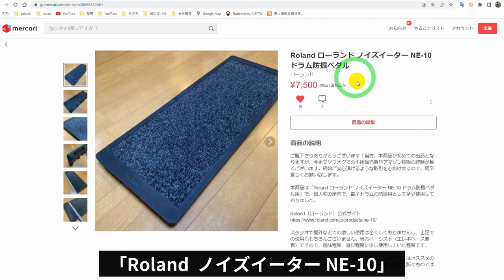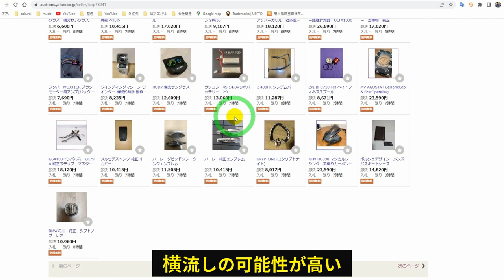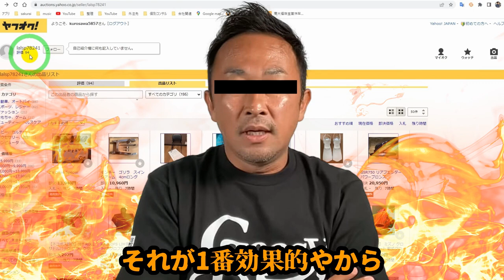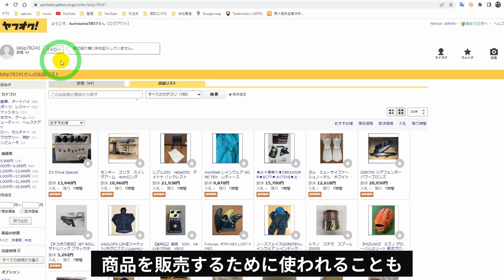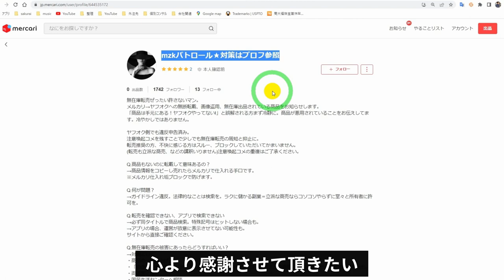【悲報】ネット物販講師のメルカリ出品ページをパクった「ヤフオク無在庫転売ヤー」の末路。手元にない商品の出品について ※公式見解はコメ欄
私がメルカリ出品中の商品

※該当ページはすでに通報→運営が削除済み

(mzkパトロール★対策はプロフ参照さん)

ヤフオク無在庫転売禁止の公式見解↓

【ご注意ください】手元にない商品の出品について

ヤフオク!では、トラブル防止の観点で、商品の現物が手元にない状態で出品することを禁止と規定しています。
出品をご検討のみなさまに、ご注意いただきたい事項についてお知らせいたします。
（注：2021年1月27日時点で適用されているルールであり、今後変更となる可能性があります。）

【手元にない商品とは】
手元にない商品とは、主に以下のようなものが該当すると判断しています。
（以下の記載はあくまで例であり、その他にも該当すると判断するものがあります）

・メーカーやその他の販売店等から直接、落札者の住所宛に商品を送付するもの
・落札された後に発注、取り寄せするもの
・発売日を迎える前の商品
・収穫前の農産物
など

原則、上記の状態にある商品については、お客様のお手元に入手をしてから出品するようにしてください。
また、予約が完了していることをもって、「手元に商品がある」とは判断しておりません。

ただし、予約引換券そのものなど、落札者が直接販売店などで引き換えができるような券面を送付する形式の場合には、出品いただくことが可能です。その場合、販売元に商品代金支払い済みのものだけが出品可能です。

この場合には、予約引換券そのものを出品・送付いただく必要があり、量販店などでの予約完了画面を商品画像としてアップロードをするだけでは違反対象外とはなりませんので、ご注意ください。

その他出品に際しての禁止行為や、出品禁止物等のルールはガイドライン細則をご参照いただき、その他のルールも順守のうえご利用くださいますようお願いいたします。